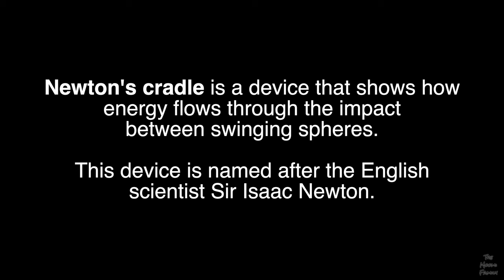🔵🔵🔵 DIY Newton's Cradle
This was a fun project to work on with the kids.

All you need are popsicle sticks, marbles, string, tape, scissors and a glue gun.

🔗 160 Marbles by Toysmith
🔗 Jumbo Wooden Craft Popsicle Sticks